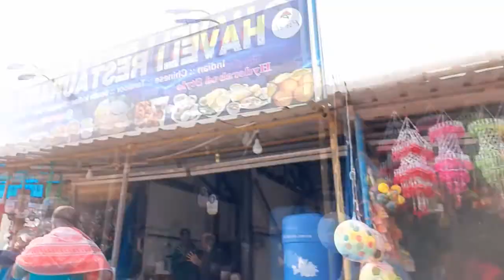My First Vlog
Mear Hindi Sunke Mat Haso - Ye Vdo Main Digha Main Banayatha , (new digha)
Agar Vdo Achha lage Toh Like Kar Dena ,